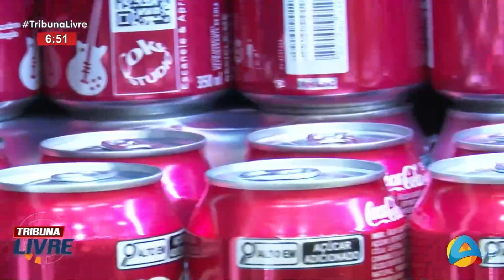Tribuna Livre - Cuidado com a saúde: saiba quais são os prejuízos no consumo de refrigerantes